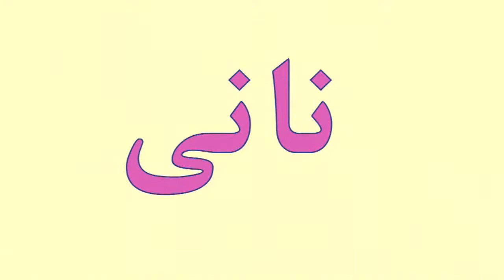Rekomendacja 55.KFF - Anita Piotrowska o dokumencie muzycznym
Rekomendacje selekcjonerów Krakowskiego Festiwalu Filmowego.
Anita Piotrowska o filmie "Jeszcze wszystko jest możliwe" (reż. Edward Lovelace, James Hall), który startuje w konkursie muzycznym DocFilmMusic.